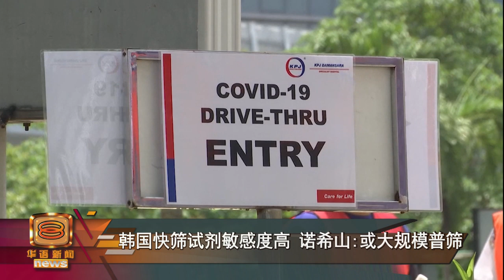韩国快筛试剂敏感度高 诺希山：或大规模普筛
在对抗疫情上，筛检是重要手段，卫生部找到一款敏感度超过80%的新冠病毒抗体快筛试剂，当这个抗体快筛试剂抵达我国时，我国的检疫方针就会改成及时检疫为主，扩大筛检量。